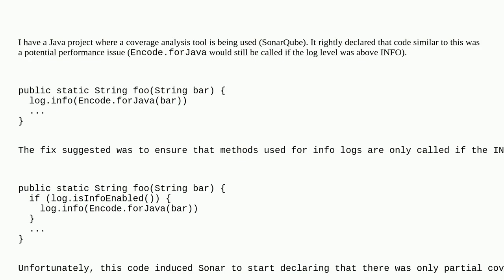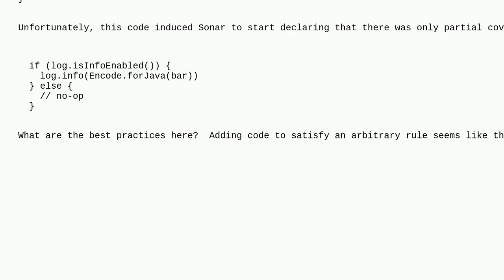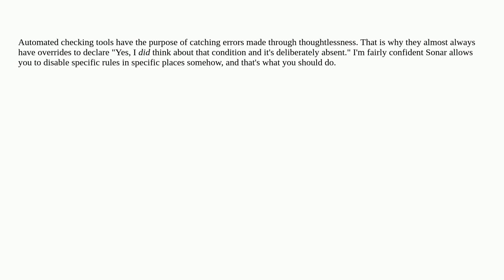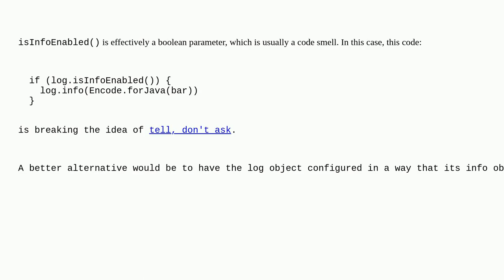Softwareengineering: Covering a NO-OP Condition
Covering a NO-OP Condition

A special thanks goes out to the community

  java test-coverage